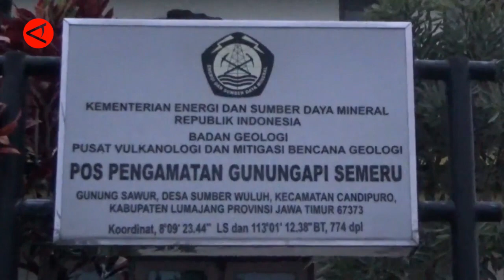Gunung Semeru semburkan awan panas guguran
Gunung Semeru, Rabu (9/11), meluncurkan awan panas guguran dari puncak kawah dengan jarak luncur sejauh empat kilometer mengarah ke arah Sungai Curah Kobokan, Desa Supit Urang,  Kecamatan Pronojiwo, Kabupaten Lumajang, Jawa Timur, pada pukul 16.40 WIB. Kepala Pos Pantau Gunung Api Semeru Liswanto meminta masyarakat waspada jika puncak Semeru diguyur hujan. (ANTARA)

Sahabat dINTERSOFT TV,  Terima kasih sudah meANTnonton!  DON'T FORGET TO SUBSCRIVE OUR CHANNEL.